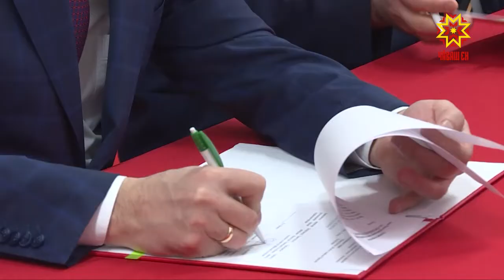Гости открыли учебный класс предприятий «МТЗ» и «Гомсельмаш» в Чувашской сельхозакадемии.